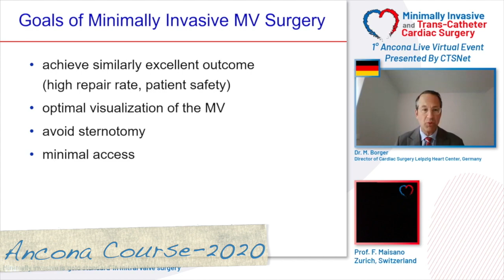2021 Minimally Invasive and Trans-catheter Cardiac Surgery - Ancona Live Virtual Course